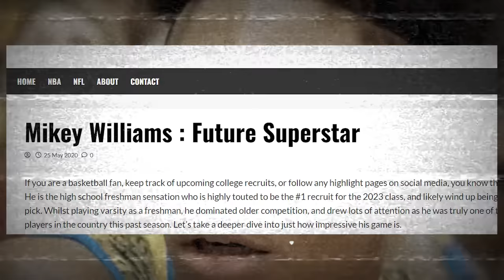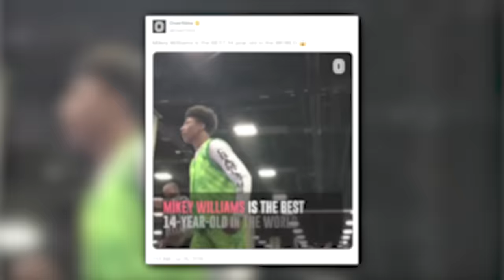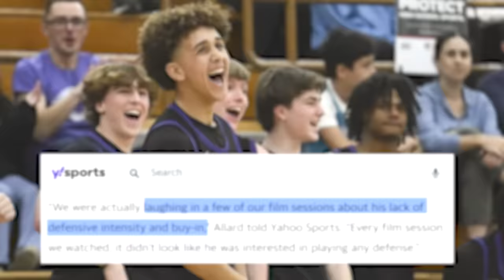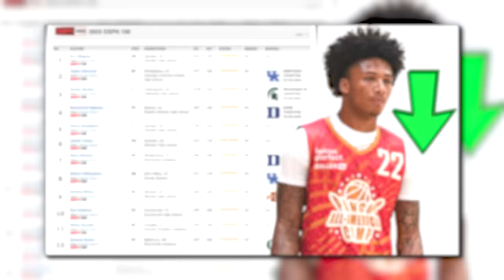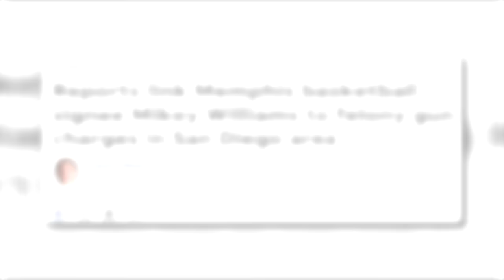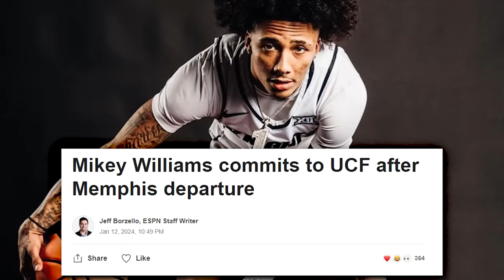How BAD Is Mikey Williams Actually?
Dive into the rollercoaster journey of Mikey Williams...

From his early days on the AAU circuit playing alongside Bronny James, he showcased an undeniable talent that labeled him as one of the best middle school basketball players in the world.

Witness his meteoric rise as a high school phenom, captivating audiences nationwide and becoming a social media sensation with his incredible athleticism and skill.

However, not all that glitters is gold. As Mikey's high school career progressed, we saw an unexpected downturn, marked by diminishing performance and the harsh glare of public scrutiny.

The challenges compounded with legal issues, as gun charges threatened to derail his promising career. Yet, the story doesn't end there.

Witness the resilience and determination of Mikey Williams as he fights to reclaim his place in the basketball world.

Join us as we unravel the complexities of fame, the pressures of expectation, and the inspiring journey of comeback. This is the story of Mikey Williams' rise, fall, and the relentless pursuit of redemption.